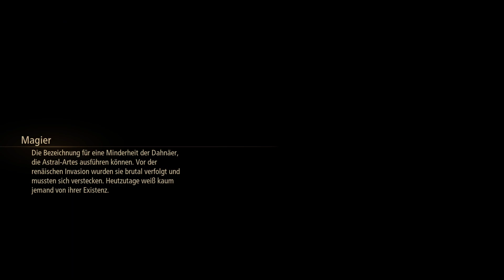Tales Of Arise Deutsch Gameplay Walkthrough PC Part 5 - No Commentary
Tales Of Arise Gameplay Deutsch Part 5 German Walkthrough und bis zum letzten Teil wird das vollständige Tales Of Arise Gameplay auf dem PC enthalten sein. Dieses Tales Of Arise Gameplay Walkthrough wurde in 1080p HD auf dem PC aufgezeichnet und beinhaltet das vollständige Spiel, alle Endungen und alle Bosskämpfe.

1080pHD|60FPS ✔ No Commentary - Kein Kommentar

Tales Of Arise Deutsch - Let's Tales Of Arise Deutsch - German/Deutsch Walkthrough Gameplay Let's Play - Tales Of Arise Deutsch Gameplay no Commentary (German/Deutsch)
Tales Of Arise Gameplay German - Let's Play Tales Of Arise Deutsch Part 1 - Tales Of Arise German - Tales Of Arise Walkthrough PC - SilentPlace